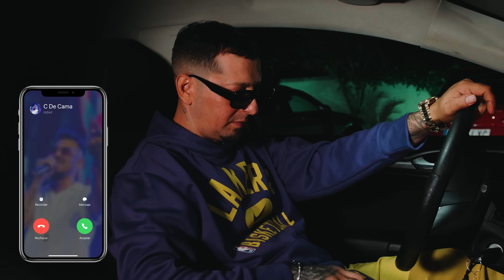LA BORRACHERA - Tino JJ, C de Cama, Anahis Martin & Magic JM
Letra:
Coming soon